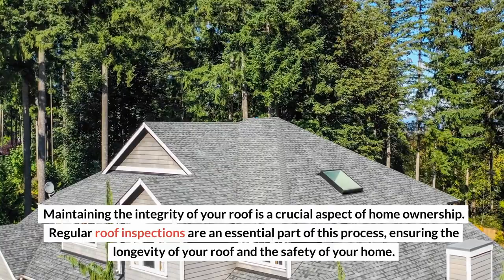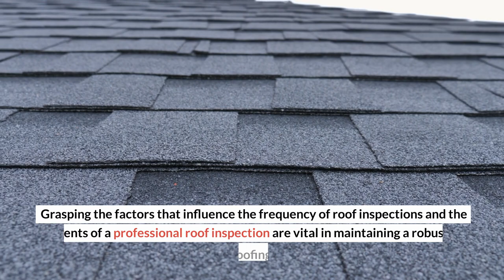How Often Should You Have Your Roof Inspected?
Maintaining the integrity of your roof is a crucial aspect of home ownership. Regular roof inspections are an essential part of this process, ensuring the longevity of your roof and the safety of your home. For instance, with Rosenow Customs, their expertise in Roof Maintenance guarantees homeowners peace of mind, knowing their roofs are in capable hands. This video will guide you through the importance of regular roof inspections, how often they should be conducted, and what to expect during the process. Whether you're a new homeowner or have been living in your home for years, this guide will provide valuable insights to help you navigate the world of roof inspections.

Rosenow Customs LLC
323 Cherrywood Ct, Neenah, WI 54956, United States